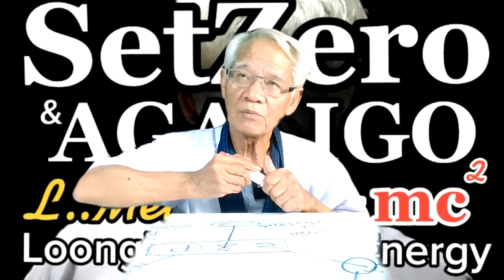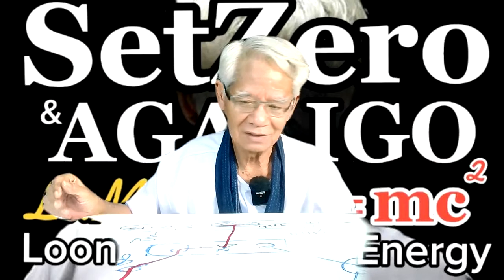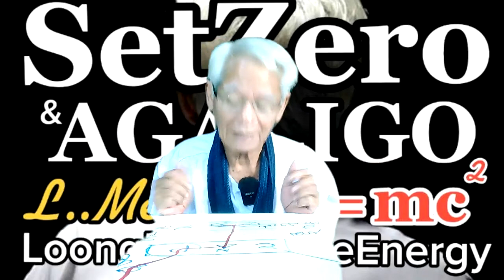A sense of energy/ New knowledge in 21st century I SetZero & AGALIGO I 23/1120 I 24Hrs